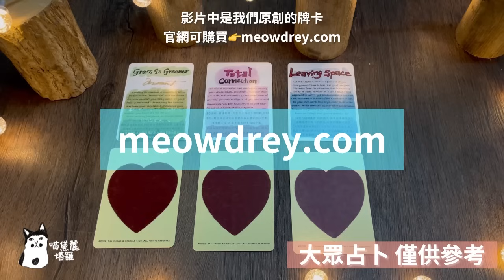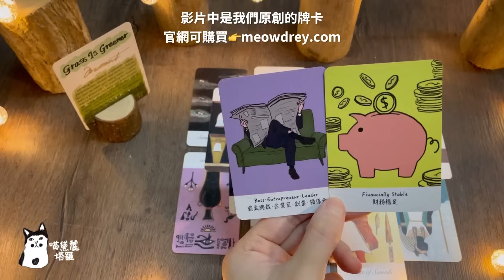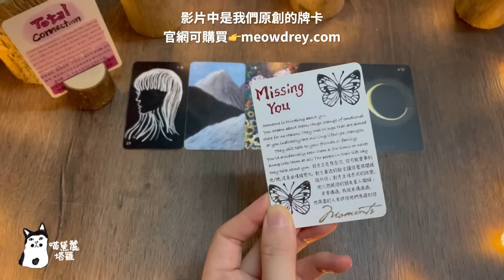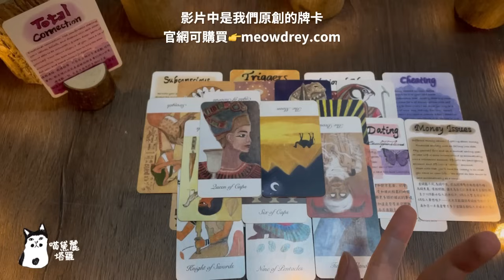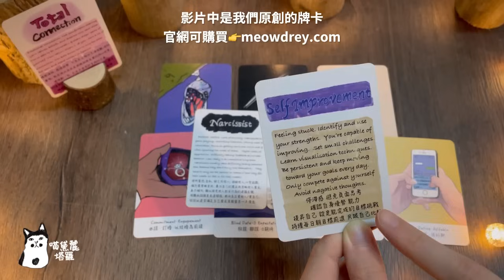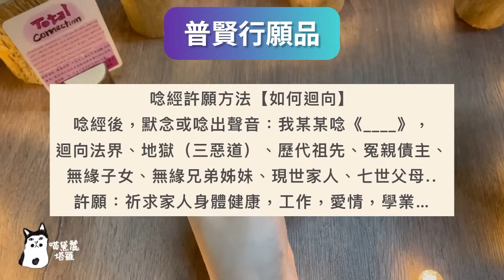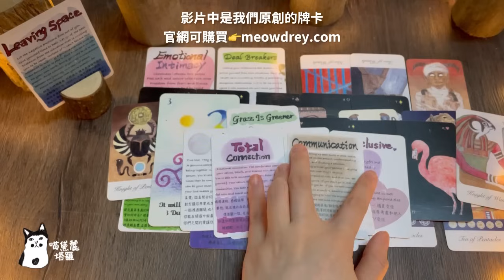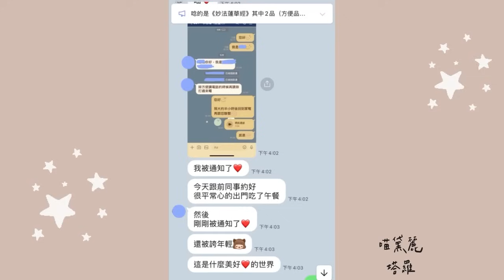【字幕】🔮未來1-3個月，關係發展💕？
歡迎來到喵黛麗塔羅占卜頻道～感謝您的觀看支持與惠顧(〃ω〃)希望我的頻道對您有所幫助。
♥︎₍⸍⸌̣ʷ̣̫⸍̣⸌₎祝觀看的大家圓滿幸福✨

本次塔羅占卜關係不限，無時間限制，異性戀/同性戀均可參考。just pick a card。

❤️不收捐款，問心無愧自我感覺會非常好🤣 歡迎大家訂閱、觀看，留言反饋預測有準的好消息給我😁如有準確，是諸佛菩薩、神明、天使、God、Shiva、Kali、御本尊的指引與功勞🙏🏽

【關於喵黛麗塔羅占卜頻道】

占卜選項小物，通常擺的是個人雕塑、繪畫，有時會有倉鼠、貓咪、烏龜出鏡ωωω

我喜歡創作奇奇怪怪的東西😂

創作能讓每一個人「看見自己」的力量，更愛自己❗️

人生短暫，願你的每一天都開心健康平安❤️

希望我的占卜影片能帶給大家輕鬆愉快的氛圍～

𓂃꙳⋆𓂃꙳⋆𓂃꙳⋆𓂃꙳⋆𓂃꙳⋆𓂃꙳⋆𓂃꙳⋆𓂃꙳⋆

0:00 咪咪抽經籤

選項 0:31

第一組 3:00

第一組關係突破時間點預測19:34

第二組 20:01

第三組 53:08

感謝大家1:10:23

📌推薦蓮花生大士咒

Om Ah Hum Vajra Guru Padma Siddhi Hum（持咒能讓負面情緒漸漸消失）

⚠️謹防冒用喵黛麗名義的網站
請大家謹防詐騙，雖然不確定是詐騙，但冒用他人名義很奇怪|д꒪ͧ)…

𓂃꙳⋆𓂃꙳⋆𓂃꙳⋆𓂃꙳⋆𓂃꙳⋆𓂃꙳⋆𓂃꙳⋆𓂃꙳⋆

【關於個占】
‎♡ 1小時1500台幣
‎♡視訊看牌解牌，線上占卜
‎♡通話方式：LINE，微信

‎♡ LINE: camilleting
‎♡ Skype：搜尋「喵黛麗塔羅」
‎♡微信：wafflewaffle

【雕塑作品購買】

【作品分享】

【NOTE】

· 無法回答不相關的問題。

· 尊重不同宗教信仰，也請互相尊重。

· 塔羅牌不見得100%準確，就像天氣預報不見得100%準，個占或大眾占卜都是這樣。問卜者跟占卜師本身的狀態如何都會多少影響到結果。因此，推薦大家用修行方式提升直覺敏銳度、維持身心平衡，有時答案就在我們心裡。

· 如果只想要抽到好牌的話，自己買一副牌，把壞牌去掉，只用裡面的好牌自己算就好了:Þ

· 因為自己心情不好而惡意留言的人，你說的話並不會讓自己心情比較好。

而善意留言的人，感謝您，您傳達給這個世界的美好與正能量也會回到你身上🪴❤️